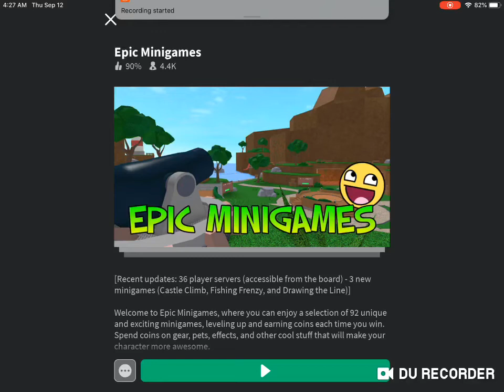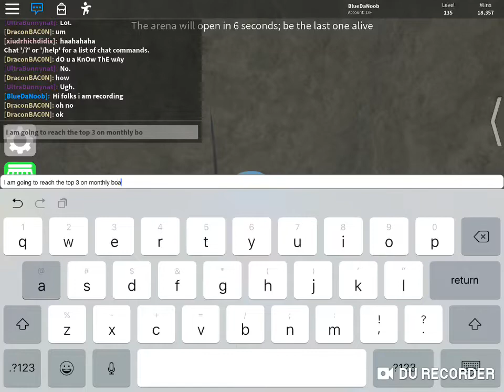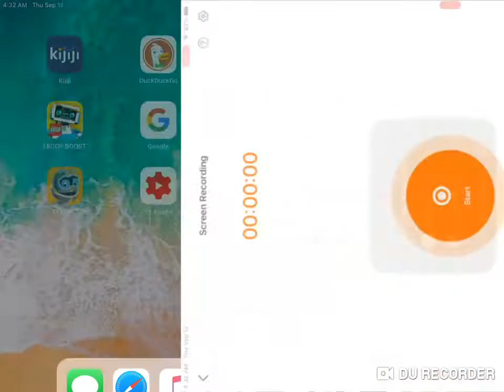Cracking the Top 3 on Roblox Epic Minigames Monthly Board (by BlueDaNoob)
BlueDaNoob cracks the Top3 on Epic Minigames Monthly Board (Roblox)